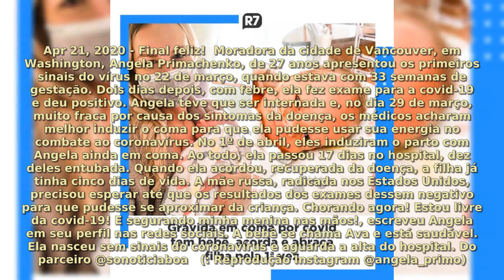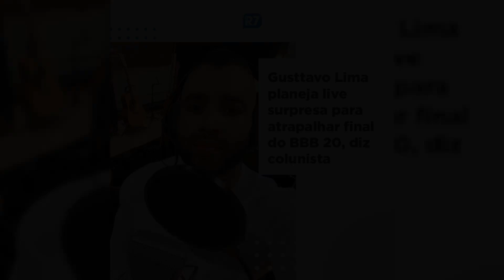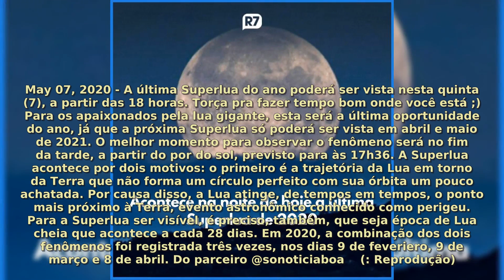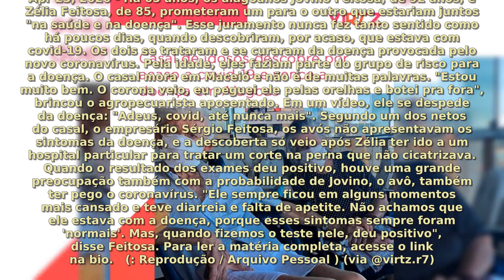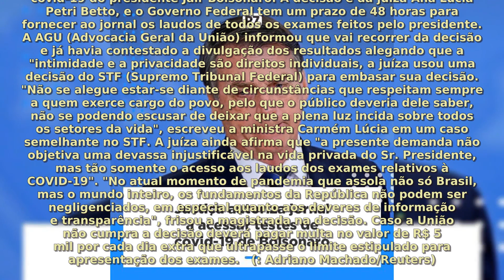Portal R7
Portal R7: 50 Most Memorable Moments Portal R7